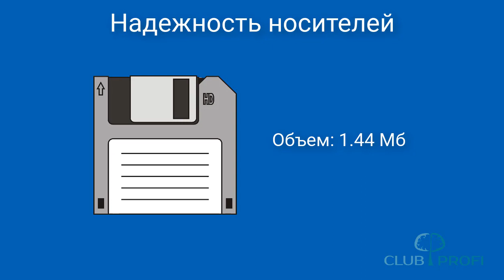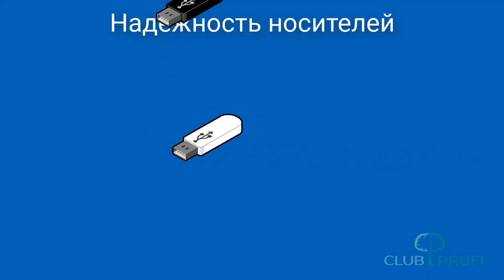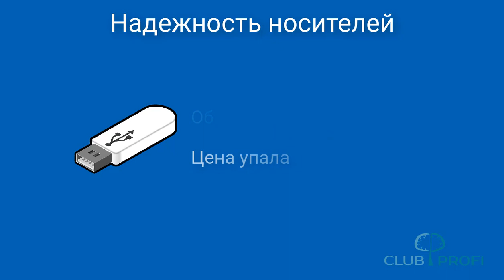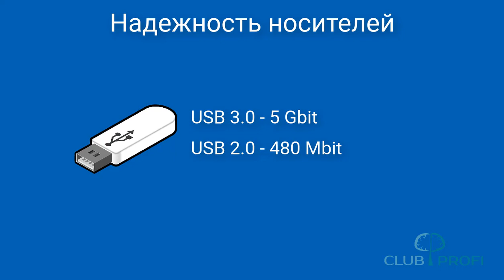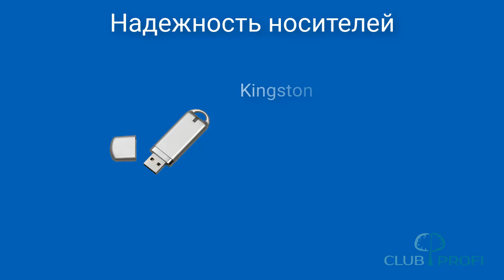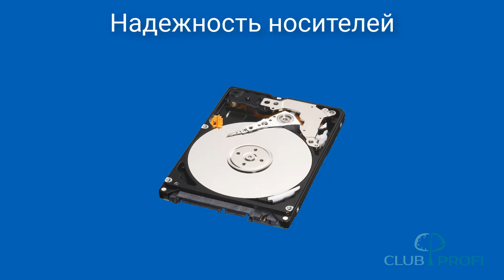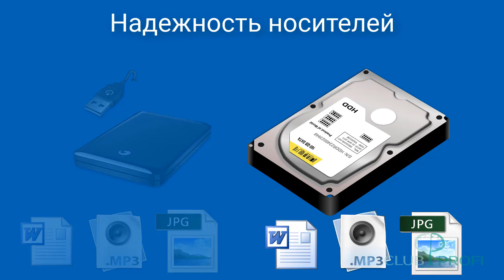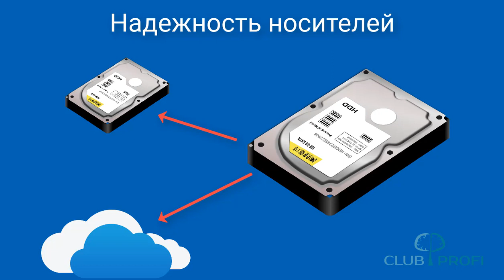10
Все уроки _Как уберечь компьютер от внезапной смерти